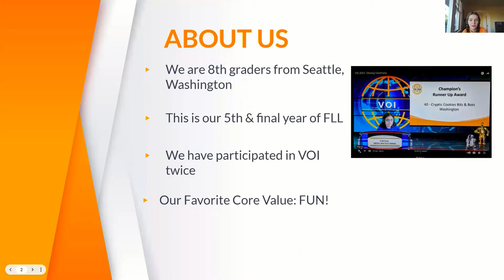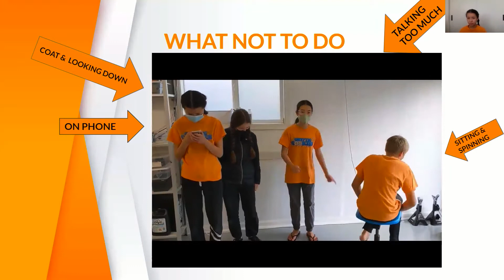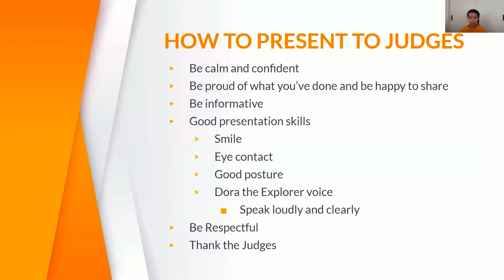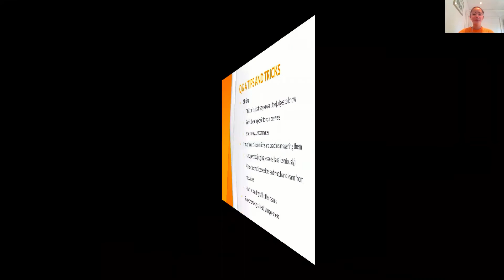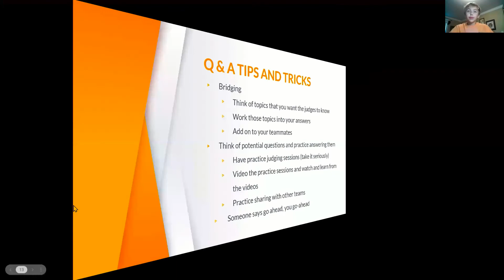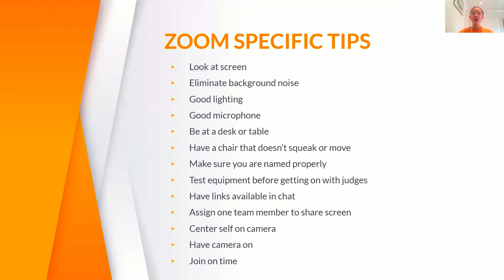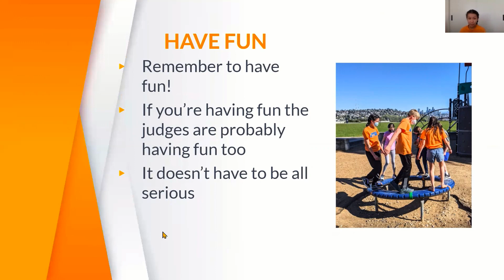How to Prepare for Judging Sessions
This video is part of the S&L Rookie Team Webinar Series. Cryptic Cookies Bit and Bots share with us their tips on preparing for FIRST LEGO League Challenge judging sessions.